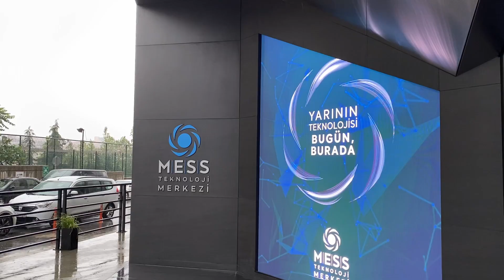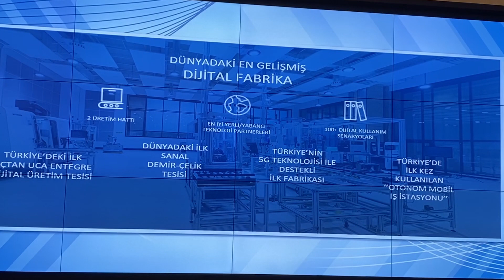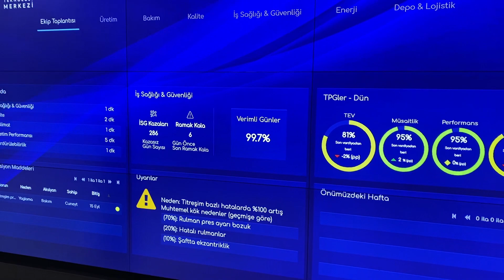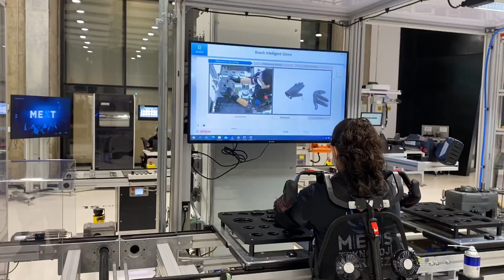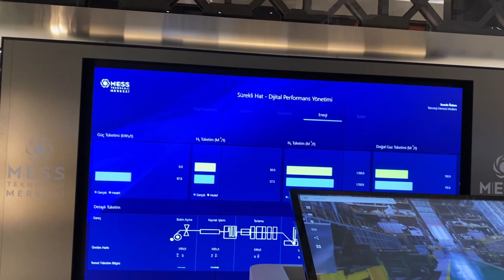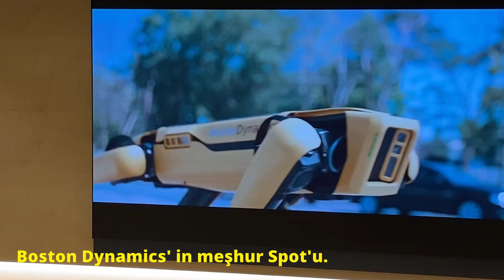Dijital Fabrikada Mühendisin Bir Günü | Makine Mühendisi Vlog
Dijital fabrikada mühendisin bir gününe ve yolculuğuma hoş geldiniz.

Makine mühendisleri ne yaparlar? İşte bu videoda göreceğiniz üretim sistemlerini dizayn edip, sürecini oluşturmaya çalışırlar. İleri üretim sistemlerinin oluşturduğu bu dijital fabrikada gördüklerim çok güzel ve yararlı idi. Umarım sizler için de faydalı ve bilgilendirici olur.

Vlogu çekerken ben keyif aldım, umarım sizlerde keyif alırsınız.

Sağlıklı kalın!

00:00 Yolculuk
01:27 Dijital Fabrikaya Varış
02:09 Dijital Fabrika Tur
05:09 Dijital İkiz
05:49 Dijital Fabrika İçi
08:58 Eğitim & Çalışma Alanları